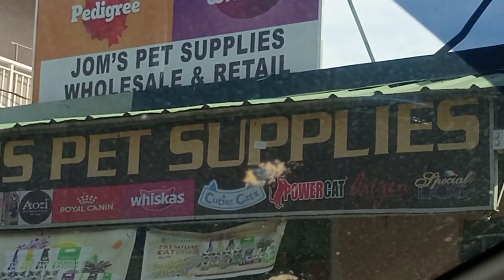Ang daming Tortoise sa Pateros